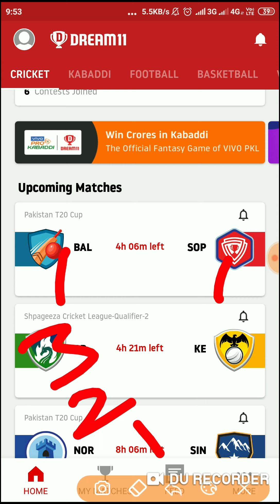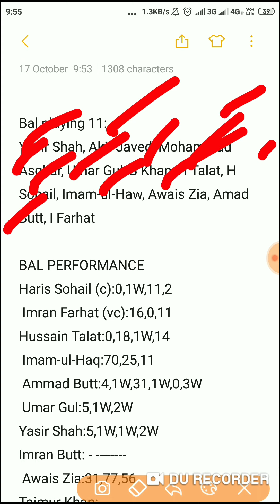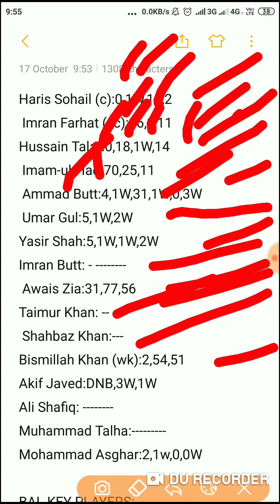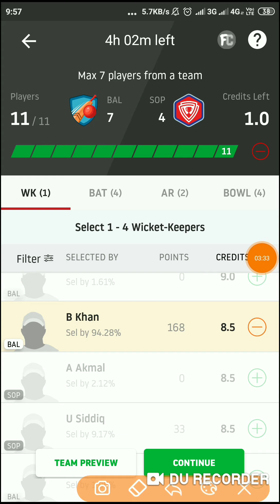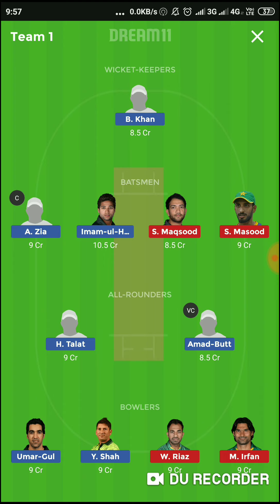Bal vs sop match|| BALOCHISTAN VS SOUTHERN PUNJAB PAKISTAN MATCH PREDICTION|| SOP VS BAL DREAM 11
Sign up code:PRAKA77424DE
To get a cash bonus of rs 100

Sign up code:WYJWCI
100 RUPEES CASH BONUS

Bal vs sop match|| BALOCHISTAN VS SOUTHERN PUNJAB PAKISTAN MATCH PREDICTION|| SOP VS BAL DREAM 11|| SOP VS BAL MATCH|||

Match Details

BAL vs SOP, 9th Match, National T20 Cup
Iqbal Stadium, Faisalabad
Thursday, October 17, 2019 10:00 AM

Sop playing 11:
S Maqsood, S Aslam, S Dandar, A Salman, Umaid Asif, Mohammad Irfan, Zahid Mahmood, S Masood, U Siddiq, Aamer Yamin, W Riaz

Sop key players n performance:

S Maqsood-25,24
S Aslam-3,3
S Dandar-
A Salman-(7,0W),(
Umaid Asif-(8,0W),(DNB,0W)
Mohammad Irfan-2W,1W
Zahid Mahmood-(0*2W),(0,0W)
S Masood-8,18
U Siddiq-15,1
Aamer Yamin-(30,0W),(15,1W)
 W Riaz-(16,1W),(42,3W)
Saif badar:49*

Bal playing 11:
Yasir Shah, Akif Javed, Mohammad Asghar, Umar Gul, B Khan, H Talat, H Sohail, Imam-ul-Haw, Awais Zia, Amad Butt, I Farhat

BAL PERFORMANCE
 Imran Farhat (vc):16,0,11
Hussain Talat:0,18,1W,14
 Imam-ul-Haq:70,25,11
 Ammad Butt:4,1W,31,1W,0,3W
 Umar Gul:5,1W,2W
Yasir Shah:5,1W,1W,2W
Imran Butt: -
 Awais Zia:31,77,56
Taimur Khan: --
 Shahbaz Khan:---
Bismillah Khan (wk):2,54,51
Akif Javed:DNB,3W,1W
Ali Shafiq:
Muhammad Talha:
Mohammad Asghar:2,1w,0,0W

BAL KEY PLAYERS:
Bismillah Khan, Imam-ul-Haq, Haris Sohail, Awais Zia,Hussain Talat, Ammad But, Yasir Shah

SOP KEY PLAYERS:
Umer Siddiquie, Shan Masood, Shoaib Malik, Mohammad Hafeez, Amir Yamin, Wahab Riaz, Mohammad Irfan, Rahat Ali

Safe captain n vice captain:
1. Wahab Riaz & Imam Ul Haq
2. Umar Gul & Zahid Mehmood
3. Haris Sohail & Hussain Talat
4. Amad Butt & bismillah khan

Balochistan
Total match played:3
Won:2
Lost:1

Southern punjab pakistan:
Total match played:2
Won:1
Lost:1